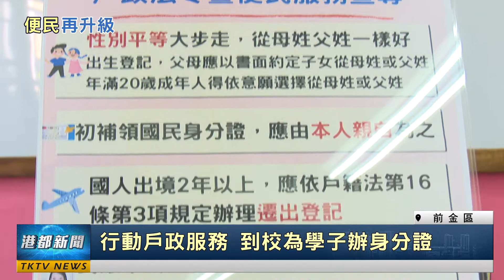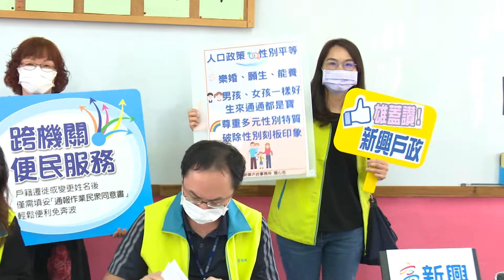便民再升級 | 行動戶政服務 到校為學子辦身分證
行動戶政服務 到校為學子辦身分證
國中生參與會考需要用到國民身分證，而為了免去學生前往戶政事務所辦理的繁複流程，新興戶政事務所特別啟動行動戶政，到校為學子辦理，這讓學生都直呼超方便。